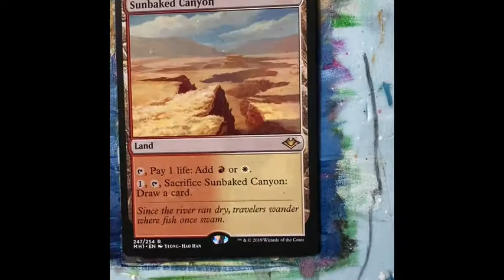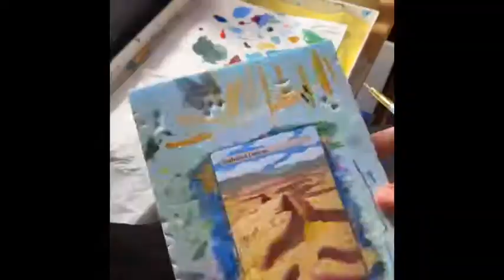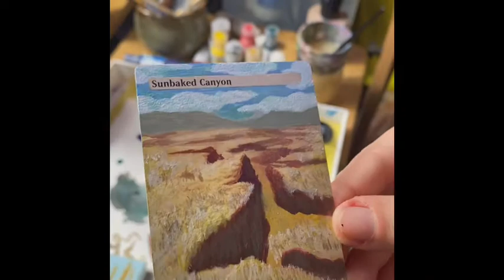Painting a One of a Kind magic card!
This is a little clip of how I created and painted this mini little work of art!!! Please enjoy watching me do what I love!!!